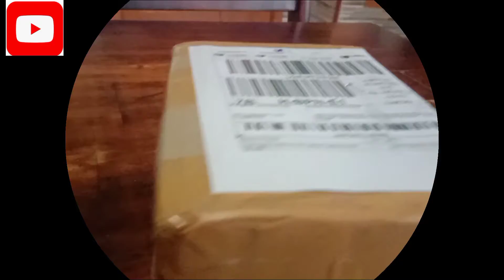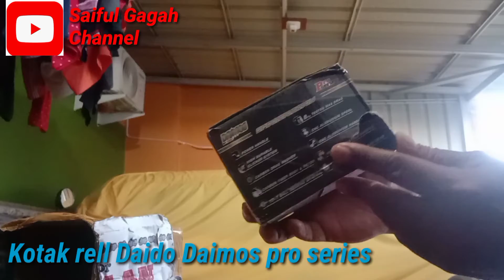Unboxing Reel Daido Daimos pro series 1000 warna Hitam.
unboxing real Daido daimus pro series yang saya beli paket online yaitu via Lazada sudah datang barangnya seperti berikut sangat bagus dan lumayan murah dan terjangkau bagi kita murah tapi tidak murahan pokoknya dari segi tampilan elegan dan mantap terima kasih Daido barang sudah datang dengan selamat dan baik tinggal saya tes semoga amis salam England terima kasih sudah menonton jangan lupa like dan subscribe nya jangan lupa juga di share karena semuanya gratis sampai jumpa lagi di unboxing real pancing video lainnya